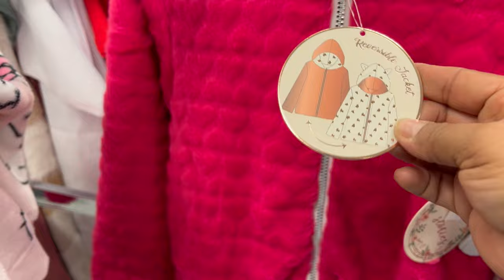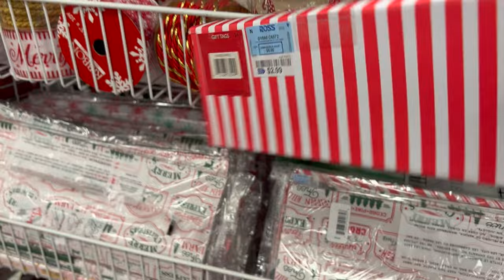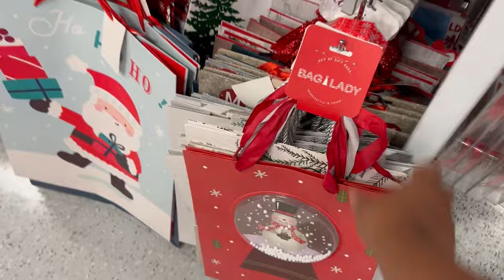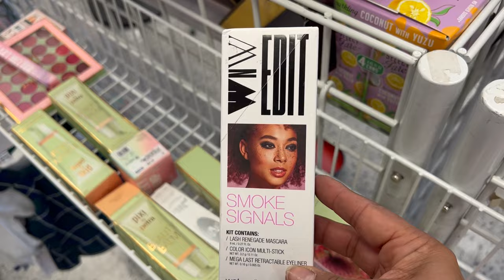😍 ROSS NUNCA DECEPCIONA CON BELLA MERCANCÍA Y SUPER PRECIOS‼️